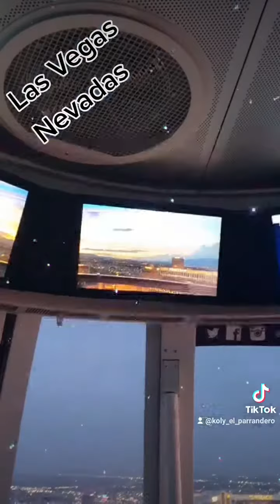Las Vegas 2021